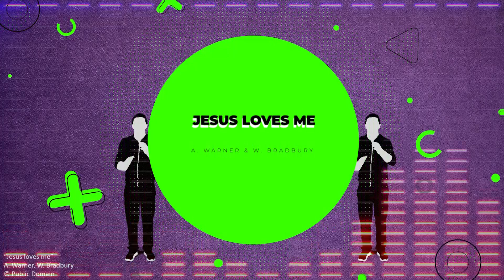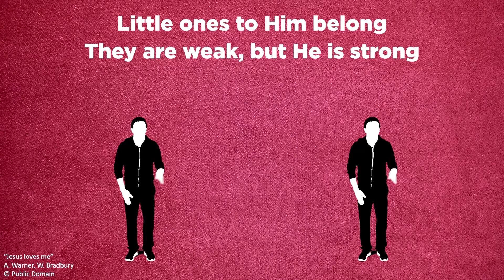MKidz 16 Jan | Gr 1-3 Eng | What to do with my anger (Cain and Abel)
Presenters: Cherese Esterhuizen
Scripture:
Series: Created to connect